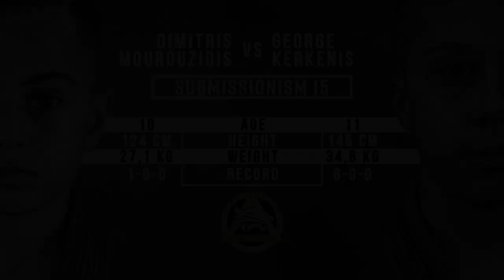Submissionism 16: Dimitris Mourouzidis vs. George Kerkenis Full Fight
Name of Promotion: Cage Survivor
Name of Event: Submissionism 16
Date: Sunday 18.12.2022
Place: The Core Sports Center
City: Athens
Country: Greece
Dimitris Mourouzidis (1-0-0, Greece) vs. George Kerkenis (0-0-0, Greece)

⏱ TIME STAMPS
0:00  Intro
0:20  1st Round
5:30  2nd Round
9:06 Winner is.
9:43 Outro

COME SAY HELLO! 👋